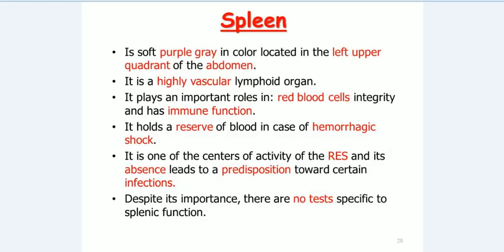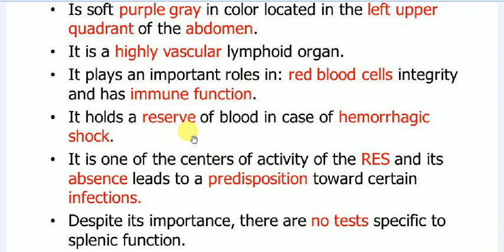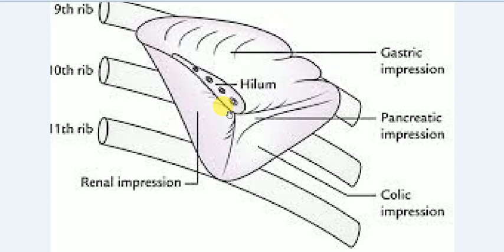Anatomy , SPLEEN , 1